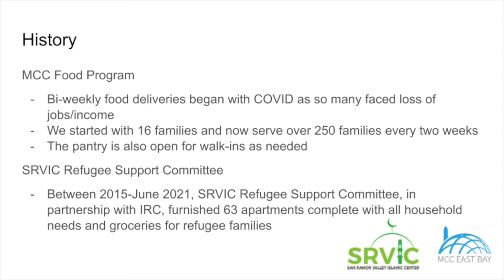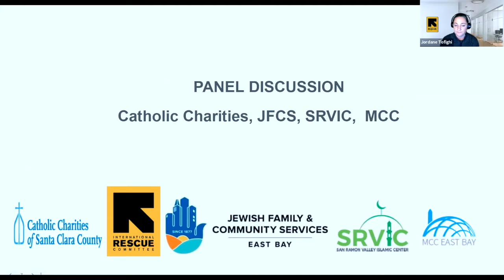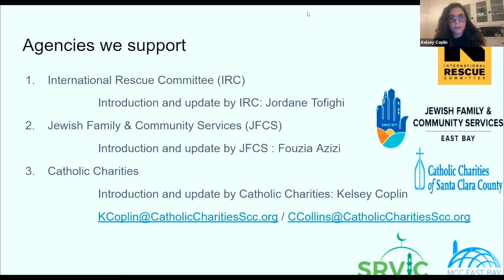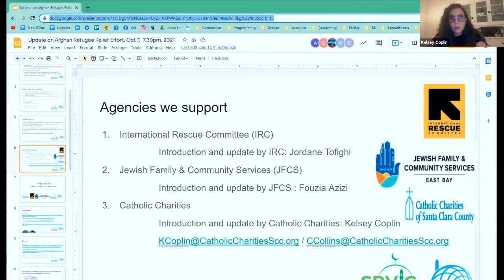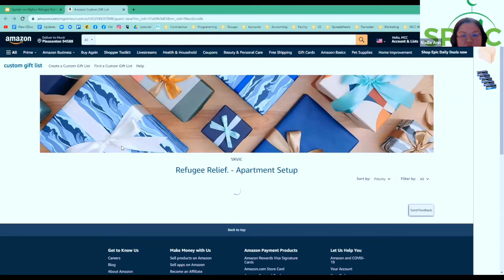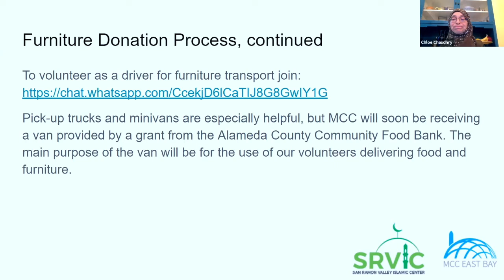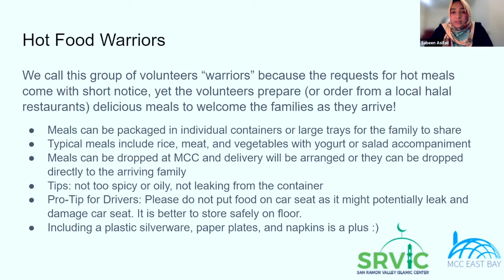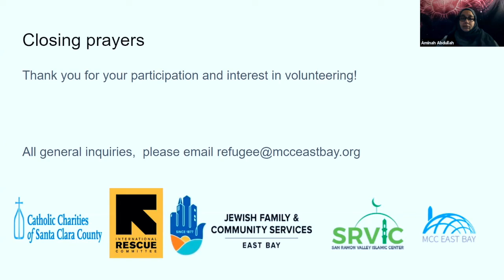Afghan Refugee Relief Efforts | Ustadh Feraidoon Mojadedi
Refugee support coordinators from MCC East Bay, San Ramon Valley Islamic Center (SRVIC), International Refugee Committee (IRC), and Jewish Family & Community Services (JFCS) speak about welcoming and integrating refugees from Afghanistan to the San Francisco Bay Area.

The East Bay is home to one of the largest Afghan communities in the United States, and we stand with our friends, neighbors and community during this difficult time.

This webinar was delivered via the Muslim Community Center - East Bay (MCC East Bay) in Pleasanton, California on October 8, 2021.